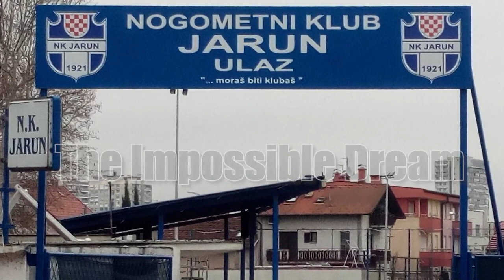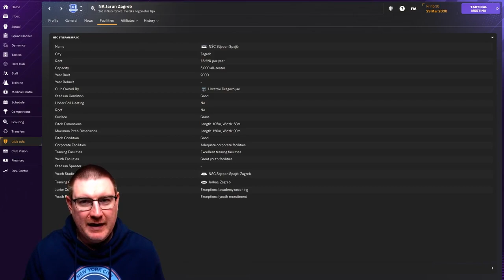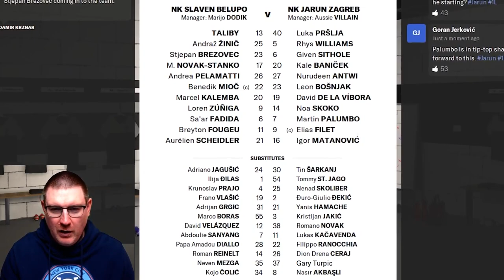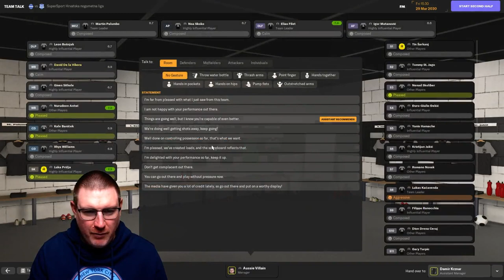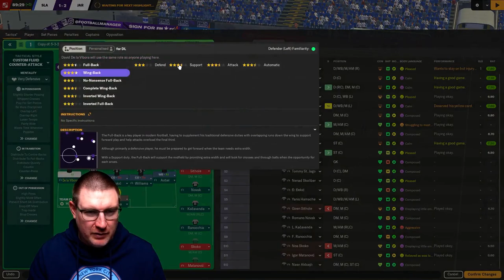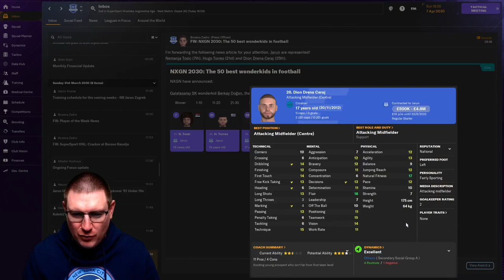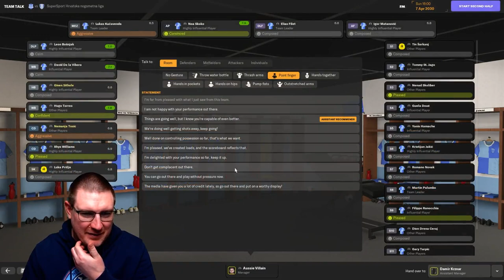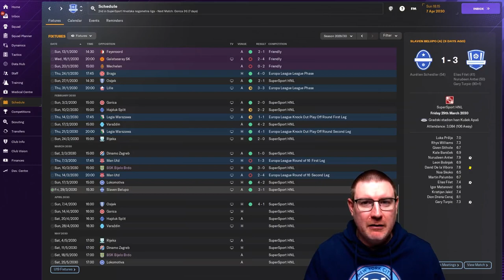FM24: CHAMPIONS LEAGUE 6 POINTER! - Jarun: The Impossible Dream: Football Manager 2024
Welcome to my Football Manager 2024 Let’s Play series The Impossible Dream with NK Jarun on FM24. Our goal is to lead this tiny Croatian club from the 2nd tier to Champions League glory on FM 2024! In this episode, the battle for 2nd in the league heats up as we face 3rd placed Slaven Belupo before travelling to relegation threatened Osijek PLUS we’ve had our youth intake!